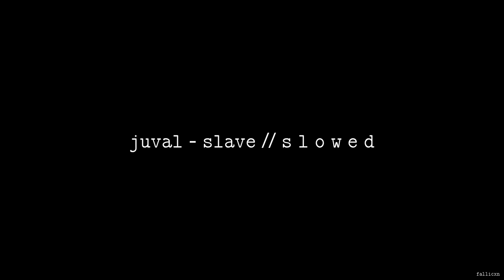Juval - Slave // S L O W E D